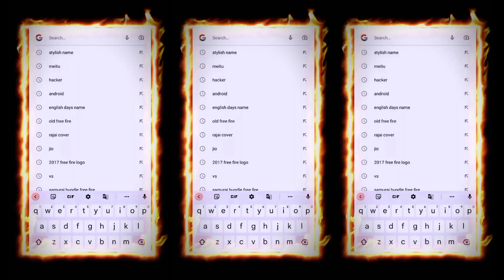One Of The Best Editing short clips 😯 | Free Fire Clip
new "something"!

hello guys!!

today I've come to u guys with something new and interesting. today I'm going to teach u how to get better quality vdo making experience on Capcut...those of u who use capcut for vdo editing this is specially for u guys. I'm here to help everyone one of my fellow content creators who r looking for quality vdo making experience. i hope that this vdo helps u...

assam m4 yt